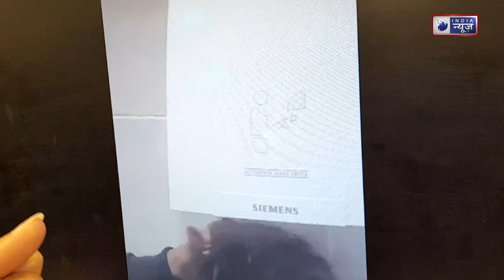वॉशरूम में लगे हैंड ड्रायर से लड़के ने सुखाए बाल, जुगाड़ देख हर कोई हंस रहा!। India News Digital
वॉशरूम में लगे हैंड ड्रायर से लड़के ने सुखाए बाल, जुगाड़ देख हर कोई हंस रहा!
The boy dried his hair with a hand dryer in the washroom, everyone was laughing at the jugaad!

India News Digital